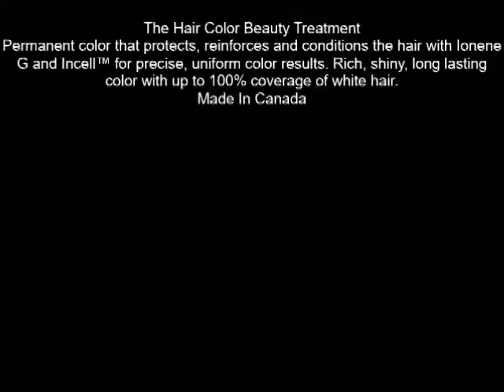L'Oreal Paris Professionnel Majirel Permanent Creme Color, Dark Golden Blonde 6 3 6G 1 7 oz